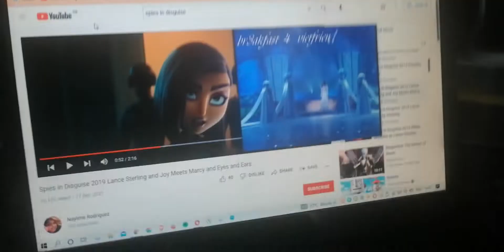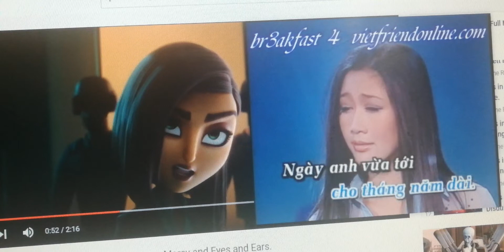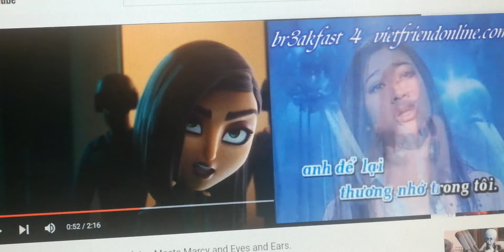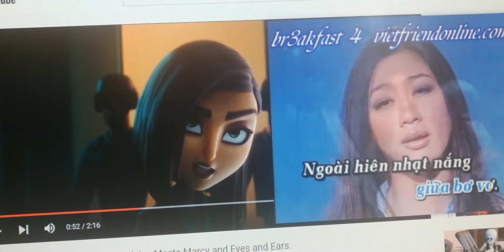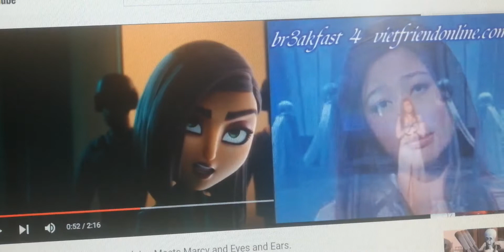spies in disguise mot khoang jroi bo vo thien kim pbn 56